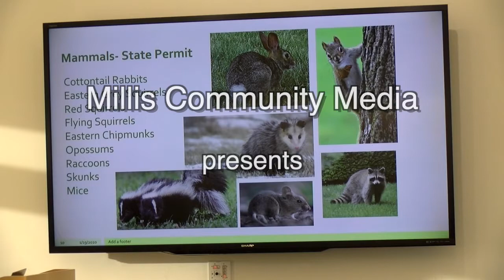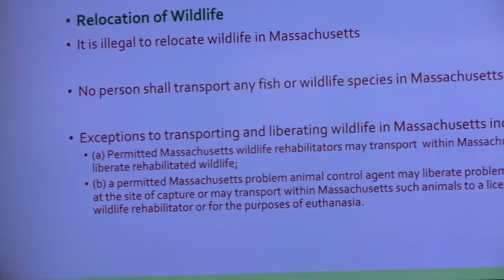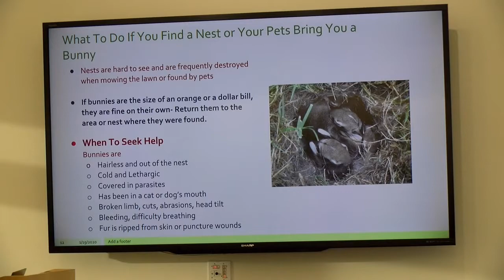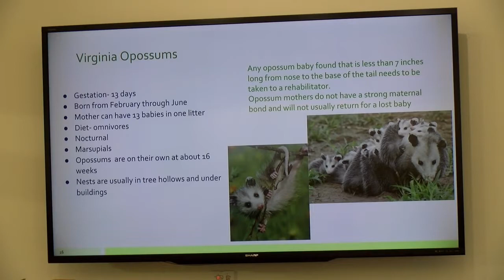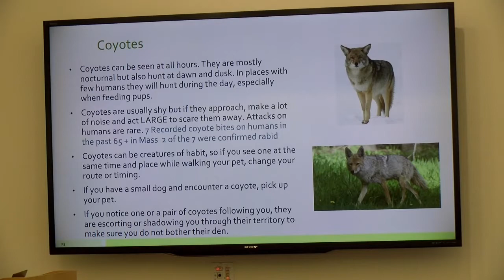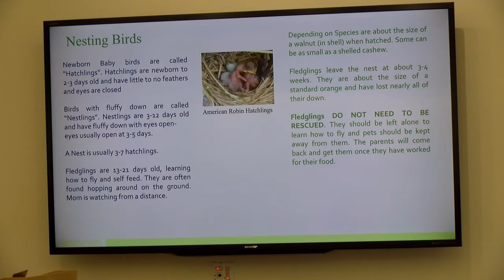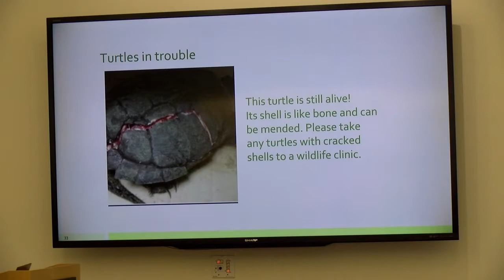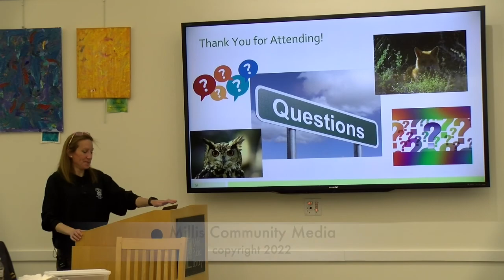Our Wild Neighbors and How to Coexist With Them 3/28/2022